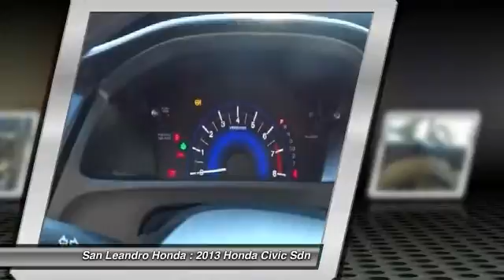2013 Honda Civic Sdn Castro Valley, Union City, CA 36331A